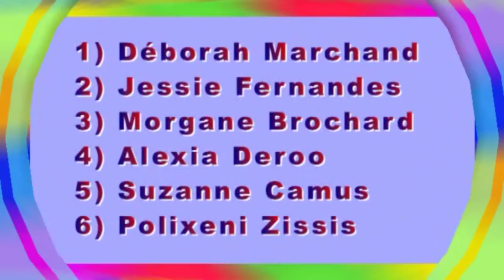2010_06_13_france_MF_3000m_points.mpg